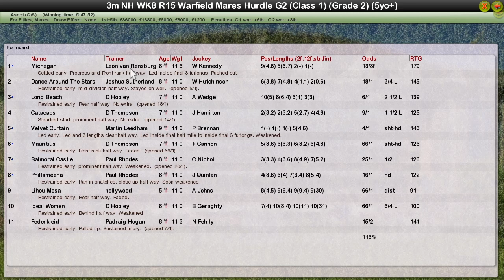Nh Wk8 R15 Warfield Mares Hurdle G2